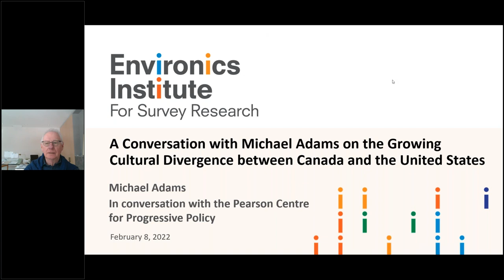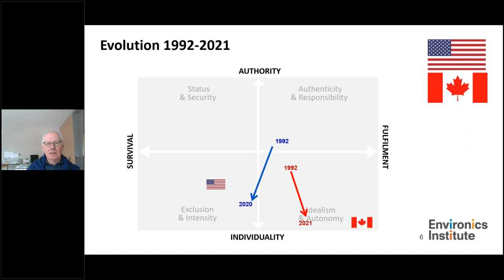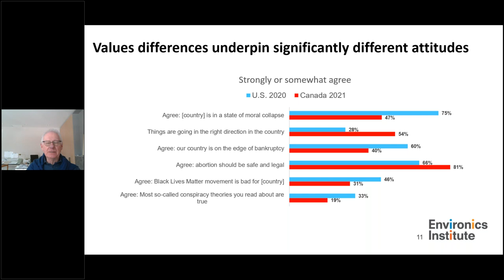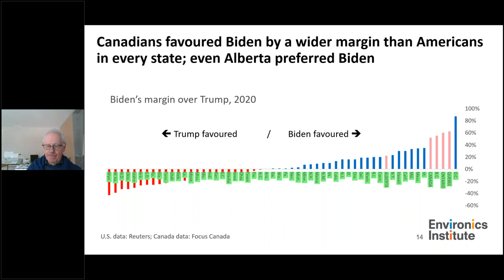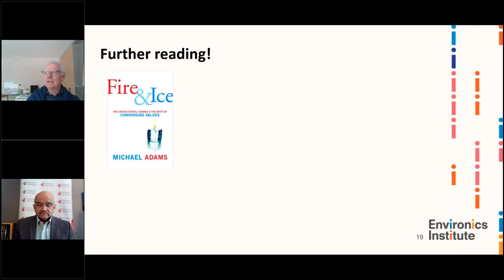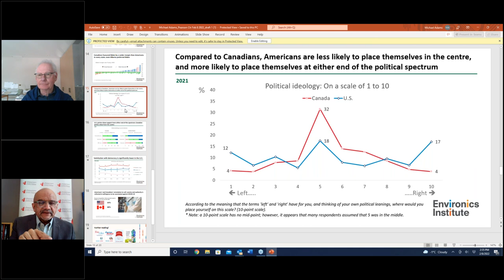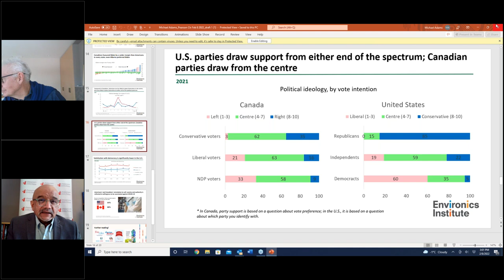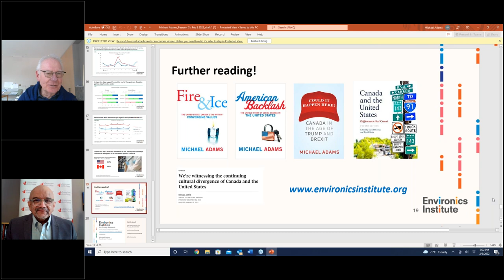A conversation with Michael Adams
As Canadians look at some deepening cleavages in the United States, it may be comforting for some that there is a growing cultural divergence between our two countries.  What does this mean?  Is this new or has it been coming for a while?  Are the same cleavages happening here?

With the trucker occupations in Ottawa and Coutts, Alberta, this session offers us an opportunity to talk about whether some of that populist political culture is taking hold here.

He will be in conversation with Pearson Centre President, Andrew Cardozo

Join this thoughtful conversation with Michael Adams, President of the Environics Institute, a long time Canadian pollster and leading thinker about Canadian values and Canada-US issues, our similarities and differences.  His very popular books have included Could it happen here: Canada in the age of Trump and Brexit; and Fire and Ice: The United States, Canada and the Myth of Converging Values.